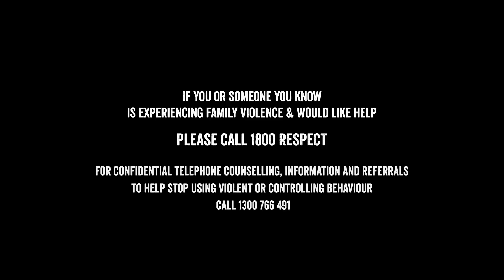Nowhere To Go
Do you think this story needs to be told? If enough of us can chip in now, together, we can reach thousands of people by funding online ads in key marginal electorates and a TV ad on Sky News, where it'll be beamed right into the halls of Parliament, placed in front of those who need to hear this story most – our politicians.

At the start of this year, Prime Minister for Women Tony Abbott promised that solving Australia's growing domestic violence epidemic would be a national priority. Yet, last week's Federal Budget told a different story.

Nowhere in the Budget did we see new funding for homelessness agencies, who are forced to turn away hundreds of people every night – many of whom are escaping domestic violence. Nor did we see new funding for women's refuges, or community legal services.

Unfortunately, without fully-funded frontline services, Australia's domestic violence epidemic will continue to shake the nation. Already this year, 25 Australian women have been killed by a current or former partner – this cannot go on.

Chip in now to make this message heard loud and clear – without fully funded frontline services, survivors of domestic violence may have nowhere to go.